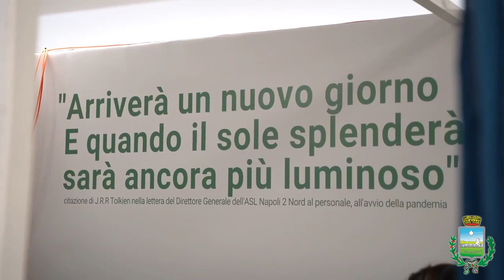Quarto (NA) - Il centro vaccinale (25.03.21)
- Quarto (NA) - Il centro vaccinale
Il centro vaccinale di Quarto è una vera e propria eccellenza, efficiente e funzionale ma anche accogliente, rassicurante.
Gli operatori sanitari, i volontari della Protezione Civile, le associazioni e tutto il personale impegnato nella campagna di vaccinazione stanno facendo un ottimo lavoro, dimostrando grande professionalità, spirito di abnegazione e, soprattutto, grande umanità.
Dobbiamo esserne veramente orgogliosi.
Andiamo avanti così, un passo alla volta, ma con determinazione.
Riprendiamoci la nostra vita: vacciniamoci! (25.03.21)